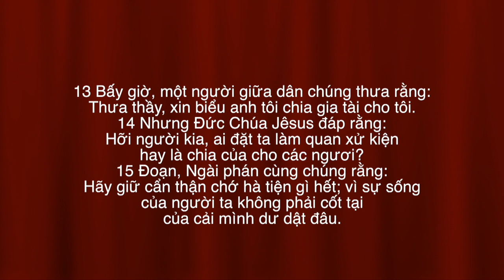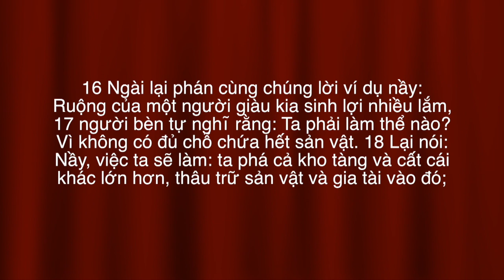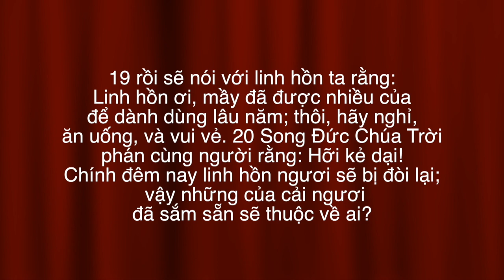VATV | Hạnh Phúc Từ Đâu?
10/08/2019
Kiều Hương
Mục Sư Tiến Sĩ Phạm Hồng Phú